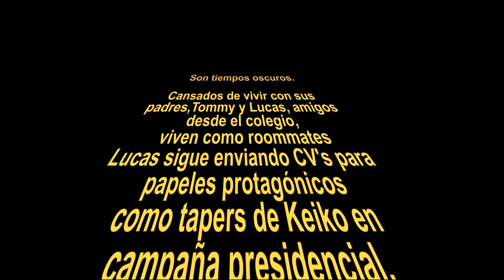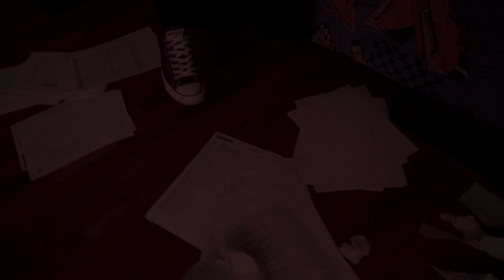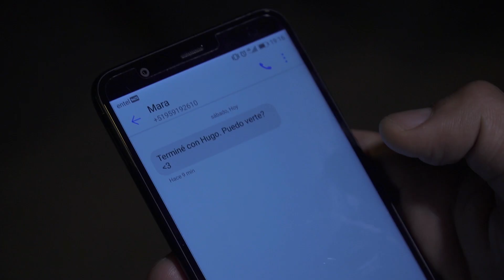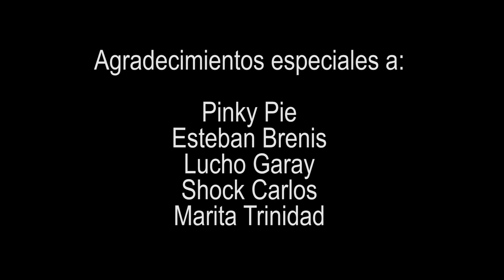Friki Wars - Episodio I: La Trampa Fantasma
NUEVO VIDEO!
Realizamos una serie web para la Universidad. Tuvimos el reto de grabar por 12 horas y editarlas en la misma cantidad de tiempo. Este es el episodio piloto. Tuve la suerte de dirigir y escribir el guion .
Espero les guste ya que pasé momentos divertidos realizándolo.
Denle Like y buena vibra! :)

Si les gustó los sables de luz de este video, pueden conseguir los suyos gracias a : Sables de Luz Peru

Con la participación de : Enrique Nieto, Sebastián Olivencia del Castillo, Brenda Matos Fadholi, José Encalada, Karla Semino, Sergio Reátegui.

Music and costumes made by Star Wars, Lucas Film. Not intended for monitization.